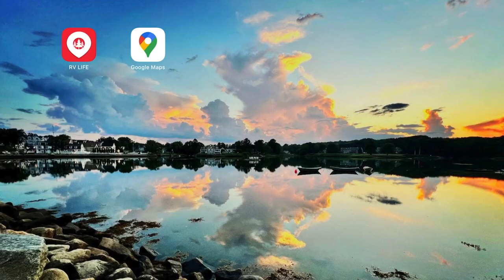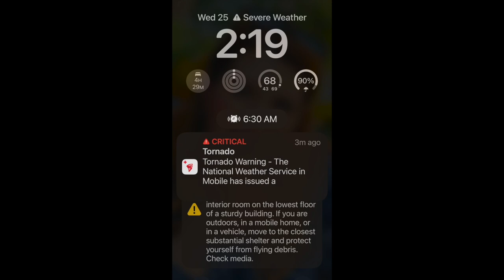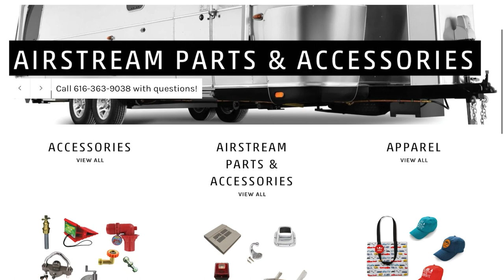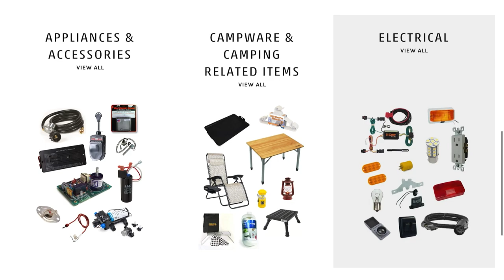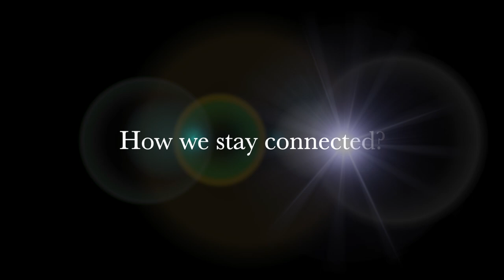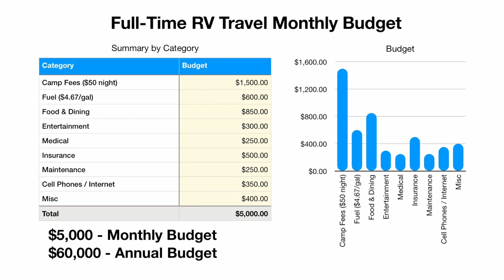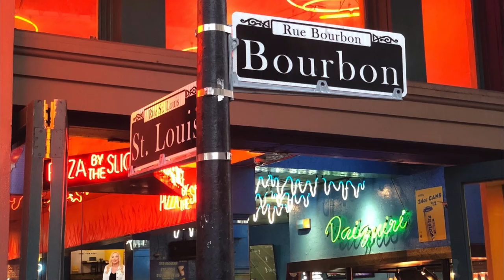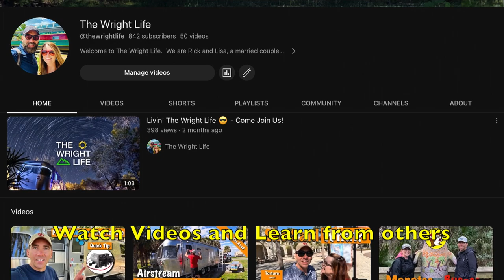TOP 10: Retirement & RV Travel Lifestyle Questions (Bonus Tip: What It REALLY Cost)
After retiring and traveling in our Airstream, we provide a one year update on our retirement RV lifestyle.  In today’s video, we share why we chose this lifestyle, the challenges of retirement RV travel, and provide a one year cost breakdown of our full time travels.  We, share some insights for living on the road and our favorite tips if you’re considering a retirement RV lifestyle. Whether you're a seasoned traveler or an RV newbie, we hope this video provides you with some valuable information on the challenges and financial costs as you plan for your retirement and RV adventures.

** Video Chapters:
00:05 - Intro
00:32 - Why We Chose the RV Lifestyle
02:25 - Top 10 Questions.
02:43 - Which RV is Best?
03:59 - How do we PLAN  RV travel?
04:45 - Is RV travel SAFE?
06:30 - RV MAINTENANCE on the road?
08:27 - HEALTH CARE on the road?
09:54 - Is RV Travel COMFORTABLE?
11:47 - How do we handle MAIL while traveling?
13:14 - How do we stay CONNECTED?
15:09 - How much does retirement RV travel COST?
20:30 - Is the retirement RV life WORTH IT?
21:04 - Final Top 3 TIPS.

OUR GEAR 🏕️.